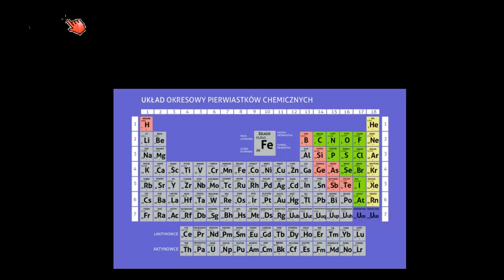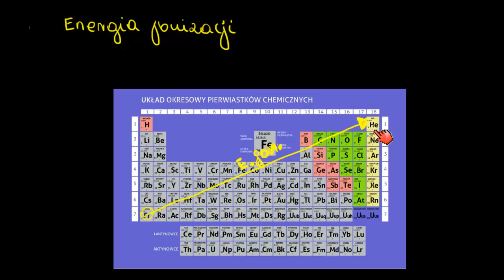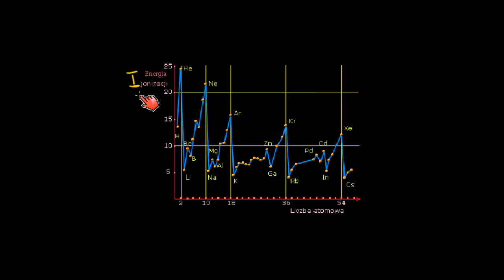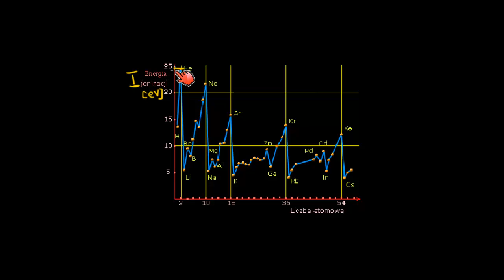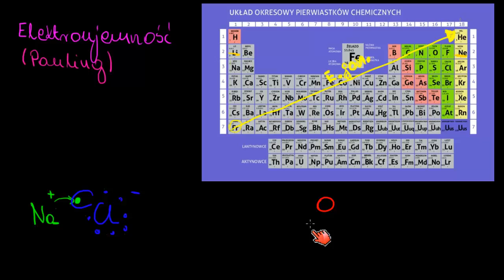Pierwsza i druga energia jonizacji, elektroujemność i promień atomowy pierwiastków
CC: NC-BY-SA